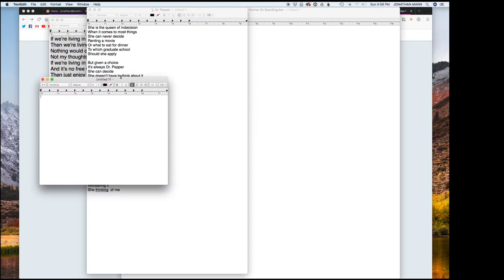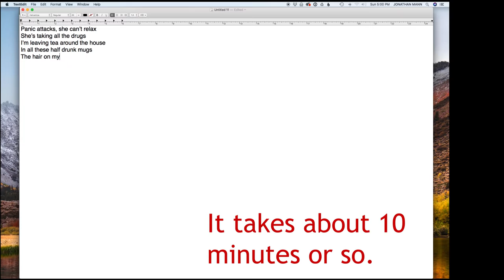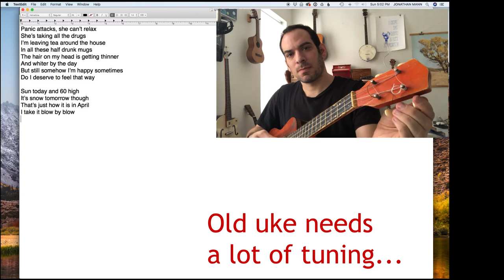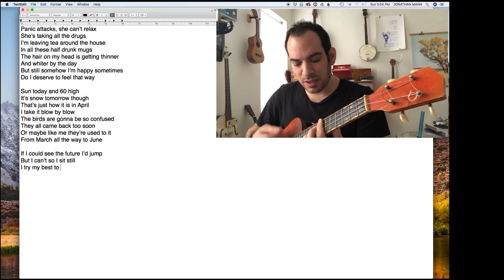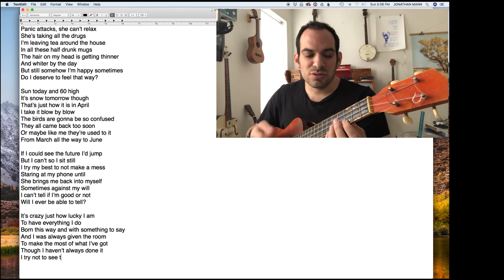I Won It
Panic attacks, she can’t relax
She’s taking all the drugs
I’m leaving tea around the house
In all these half drunk mugs
The hair on my head is getting thinner
And whiter by the day
But still somehow I’m happy sometimes
Do I deserve to feel that way?

Sun today and 60 high
It’s snow tomorrow though
That’s just how it is in April
I take it blow by blow
The birds are gonna be so confused
They all came back too soon
Or maybe like me they’re used to it
From March all the way to June

If I could see the future I’d jump
But I can’t so I sit still
I try my best to not make a mess
Staring at my phone until
She brings me back into myself
Sometimes against my will
I can’t tell if I’m good or not
Will I ever be able to tell?

It’s crazy just how lucky I am
To have everything I do
Born this way and with something to say
And I was always given the room
To make the most of what I’ve got
Though I haven’t always done it
I don’t want to look back at my life
And think oh yeah I won it